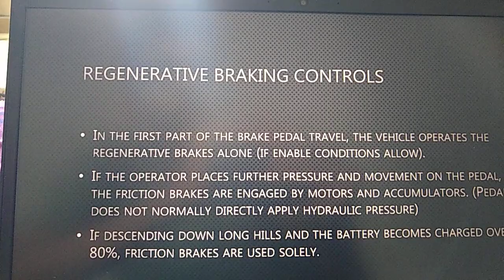REGENERATIVE BRAKING SYSTEM kyaaapkoyebaatpatathi #10354